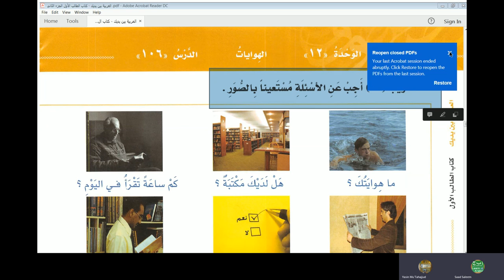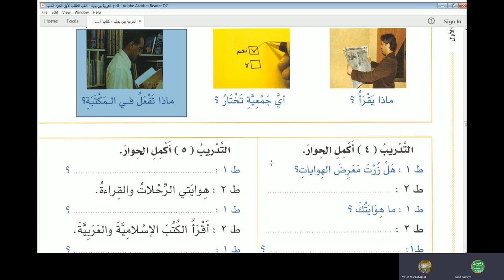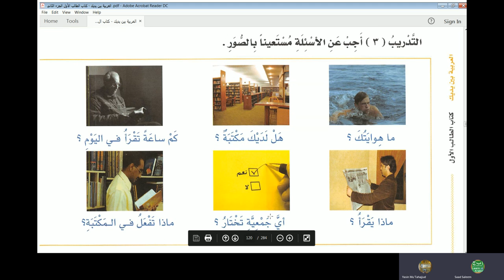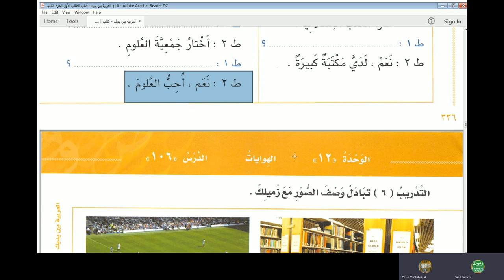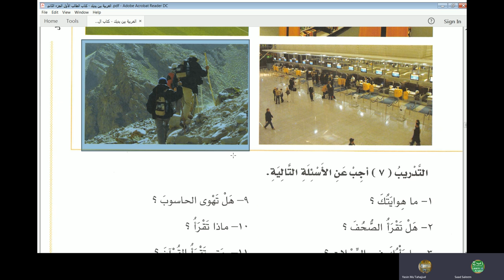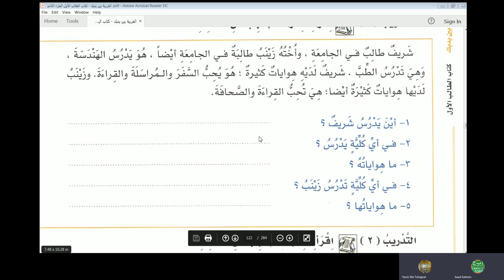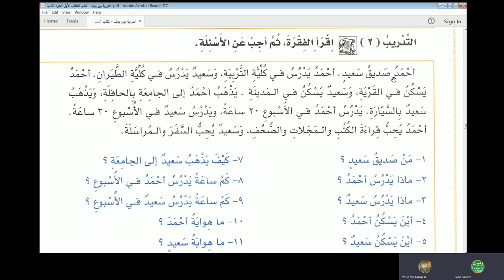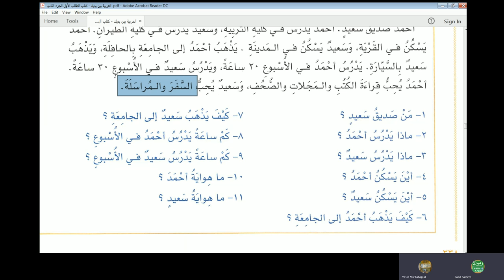Lecture 85 of online Arabic course for Abdul Aleem from AlArabiyyah Bayna Yadayk Book 1 Lesson 106